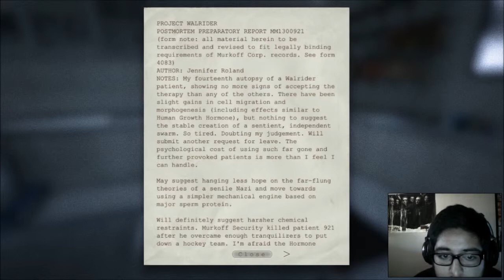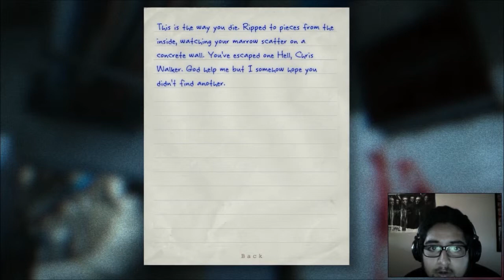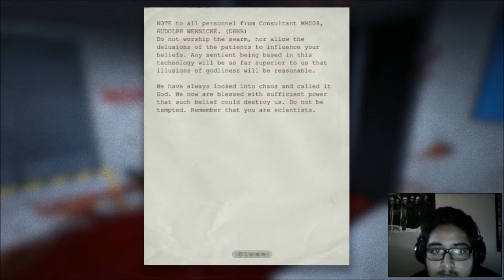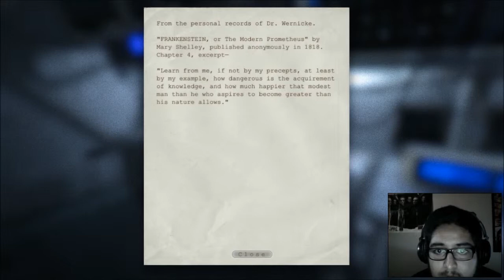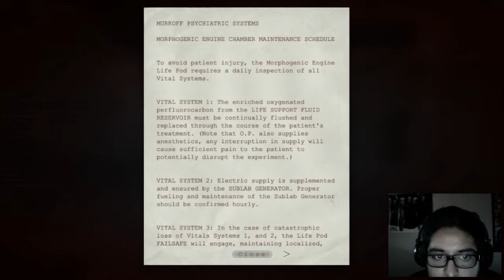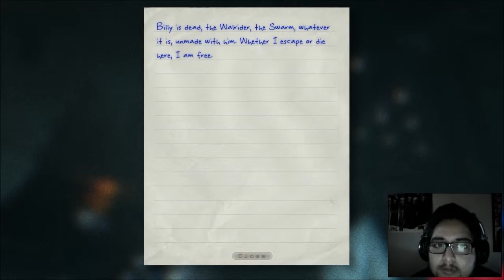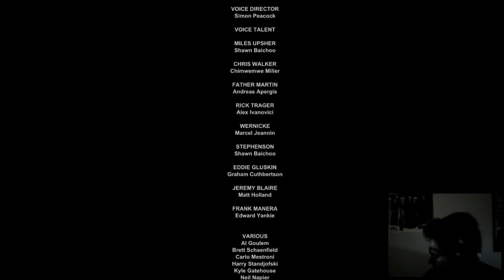OUTLAST (FINALE PT 2) Facing the Walrider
this is it guys! thanks for those who have watched my outlast series